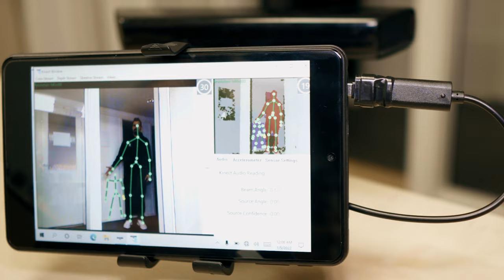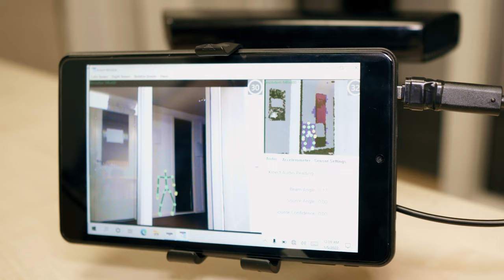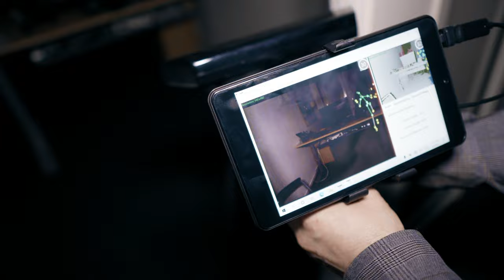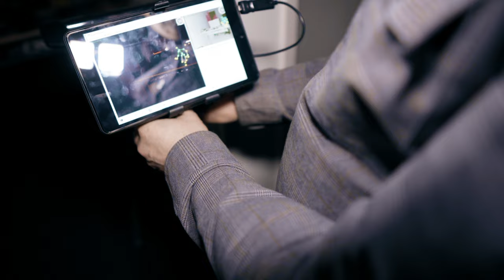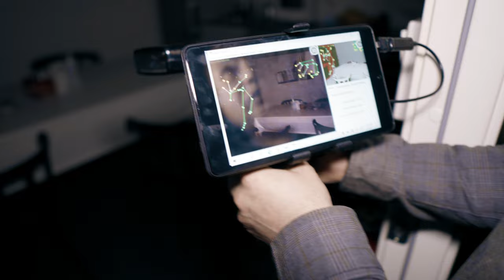HEMSÖKT S1A4 - Den Vandrande Sjömannen - SPÖKJAKT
SE VÅRA UTREDNINGAR I 4K FÖR BÄSTA UPPLEVELSE!

HEMSÖKT SÄSONG 1 AVSNITT 4 - DEN VANDRANDE SJÖMANNEN
Vår första utredning för 2022 är gjorde och den gjorde oss inte besviken. Stort tack till Niklas som både möjliggjorde och deltog i utredningen. Även ett stort tack till Mike och Karoline från avsnitt 2 som ville medverka.

Avsnittet är det Fjärde i vår serie HEMSÖKT här på YouTube, där vi gör paranormala utredningar hemma hos privat personer & företag.

STÖD OSS GENOM ATT BLI MEDLEM PÅ YOUTUBE
Som medlem får du alltid tillgång till våra Spökjakter före alla andra!

Hemsöker något dig, din arbetsplats eller fastighet?
Och beskriv vad som händer så kontaktar vi er.

Vill du gå på något av våra event? Följ oss på våra SPÖKJAKTER av Sveriges mest hemsöka hus!köp dina biljetter på

Se vår senaste Spökjakt av LAXTONS HEMSÖKTA MUSEUM